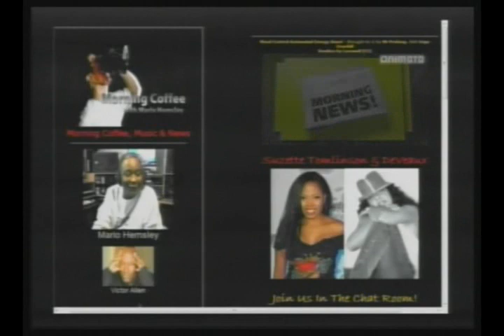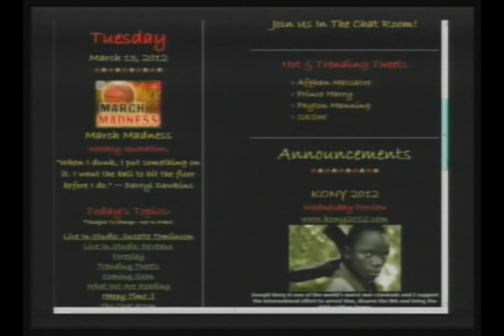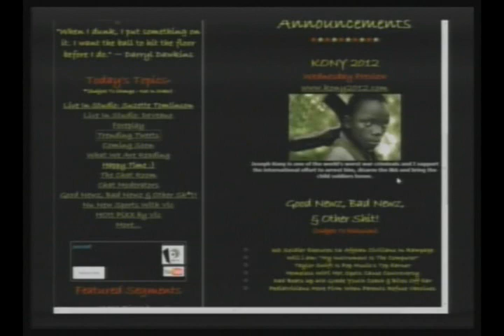Morning Coffee With Mario Show Crazy Monolog: Co-hosts Suzette Tomlinson and DeVeaux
Morning Coffee with Mario Talk Show -- Suzette Tomlinson and the Empress DeVeaux are here today, and when the Girls are in the house it ALWAYS causes the temp to rise! Wake Up With Us! (03-13-12) THIS IS A PARTIAL EPISODE